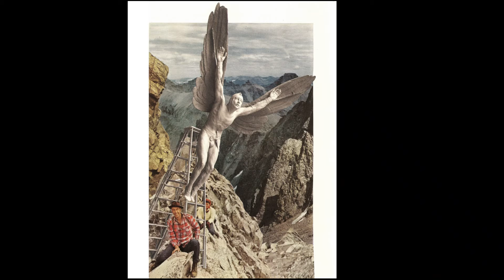The Mixed Collage Show Part 10